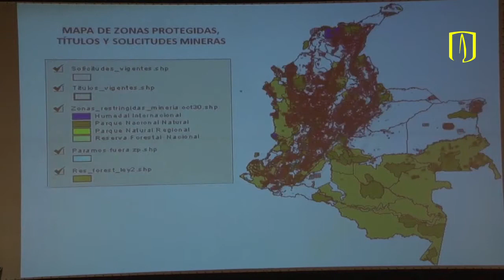Comentarios al panel 'Minería en Latinoamérica' - Juan Camilo Cárdenas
Juan Camilo Cárdenas, profesor de la Facultad de Economía de la Universidad de los Andes, presenta sus comentarios sobre el panel 'Minería en Latinoamérica', durante el Seminario Internacional Minería en Latinoamérica: Retos y oportunidades, organizado por el Departamento de Ciencia Política y la Facultad de Economía de la Universidad de los Andes, el David Rockefeller Center for Latin American Studies de la Universidad de Harvard y la Casa Editorial El Tiempo.